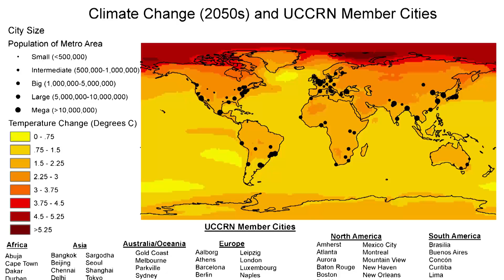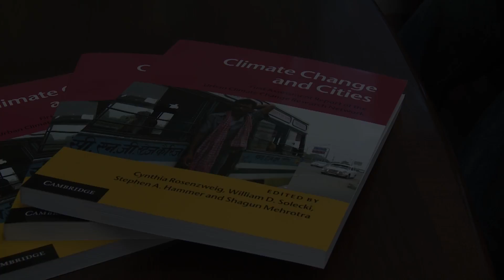Urban Climate Change Research Network (UCCRN) - Preparing Local Leaders for Tomorrow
The Urban Climate Change Research Network (UCCRN) is a consortium of individuals and institutions dedicated to the analysis of climate change mitigation and adaptation from an urban perspective. Scholars and researchers promote knowledge - sharing and connect case studies to link the rich wisdom that's occurring at the local level. It's the network's signature contribution and showcased in UCCRN's famous ARC-3 literature. Science and the Environment Channel has more.